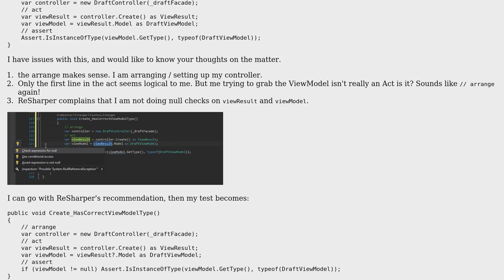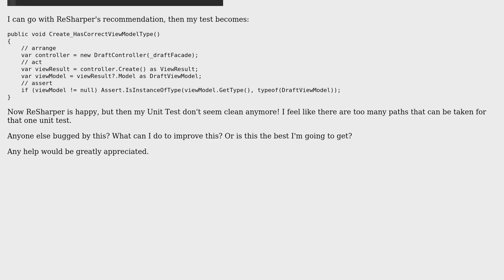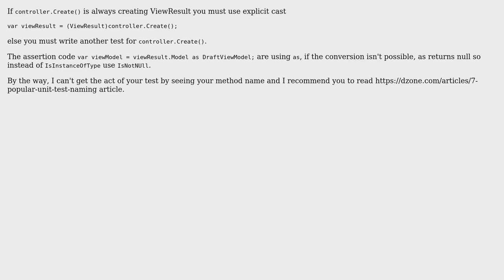Code Review: Good Unit Tests when ReSharper bugs for null checks (2 Solutions!!)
Code Review: Good Unit Tests when ReSharper bugs for null checks

With thanks & praise to God, and with thanks to the many people who have made this project possible! | Content (except music & images) licensed under CC BY-SA | Music | Images & others | With thanks to user t3chb0t user JanDotNet user J86 user Chehre and the Stack Exchange Network Trademarks are property of their respective owners. You are responsible for your own actions.